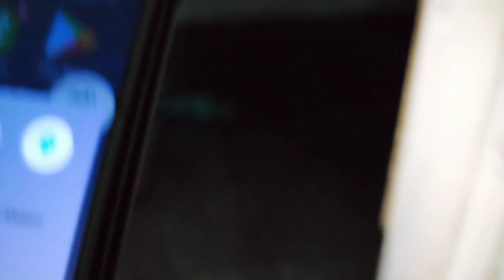KOTA MEDAN BANJIR DILANDA HUJAN DERAS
Kota Medan
Hujan Deras  dari jam 19:00 sampi jam 22:30.
Hampir semua jalan  kota medan banjir salah satunya jalan gajah madah

Bagi kita warga medan biar cegah buang sampah sembarang an,

Marbun New melaporkan
Terima Kasih